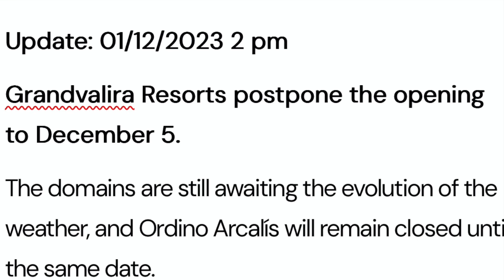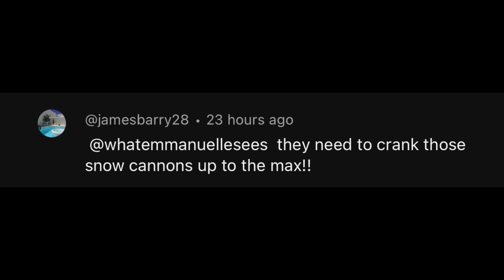Ski Andorra Grandvalira Arinsal snow condition report N°4 Opening date postponed from Dec.1 to Dec.5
I’m waiting impatiently to December 5th to start skiing, the weather calls for snow from now on so I’m hoping and praying that nothing happens, we will ski and we will ski…
So let the waiting game begins…